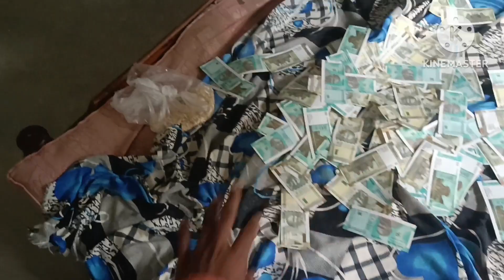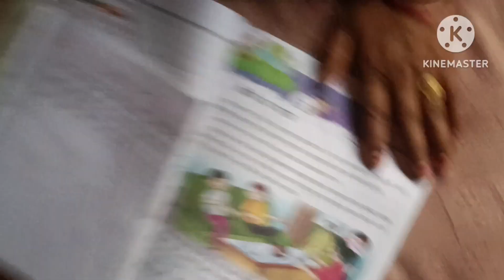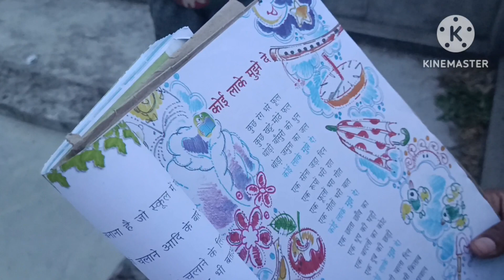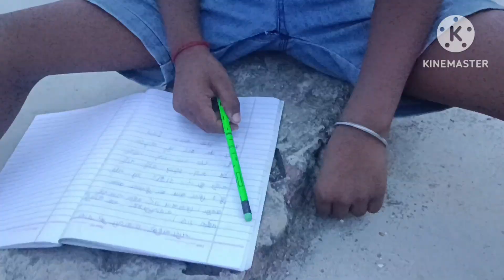Shiva ne chlai moped bike 😅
Shiva ne chlai moped 😅 @vlog